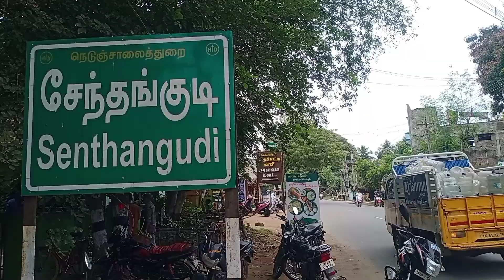சாலைகளில் சுற்றித் திரியும் குதிரைகளால் போக்குவரத்து பாதிப்பு - பெரும் அவதி படும் வாகன ஓட்டிகள்...